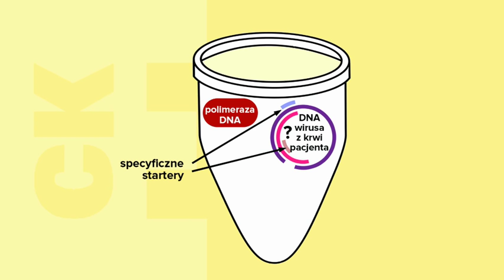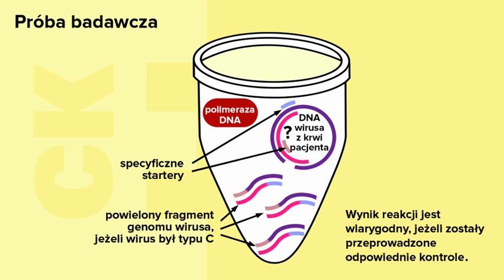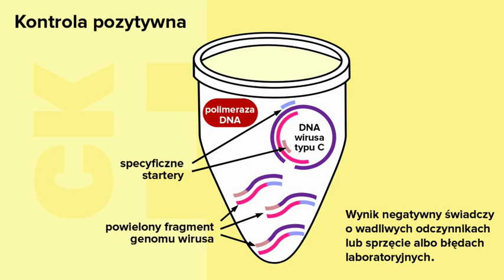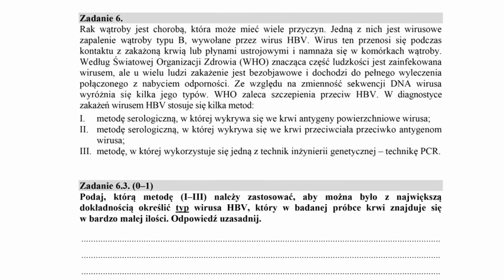Jak prawidłowo zaplanować próbę kontrolną?